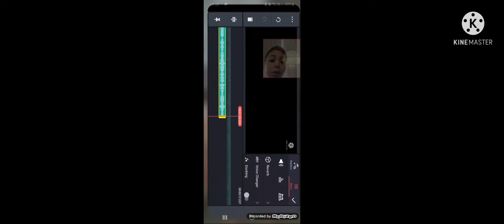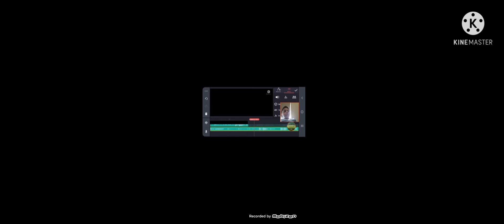Weekly Vlog 4 new intro